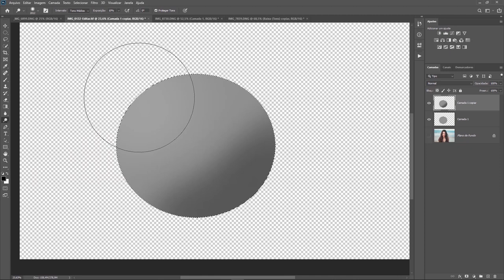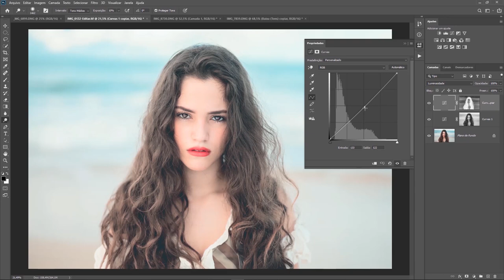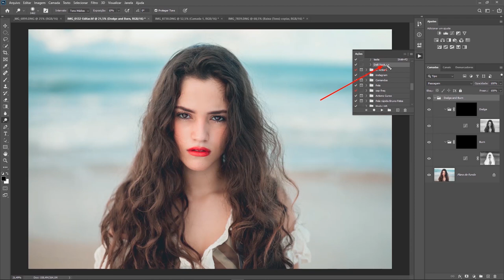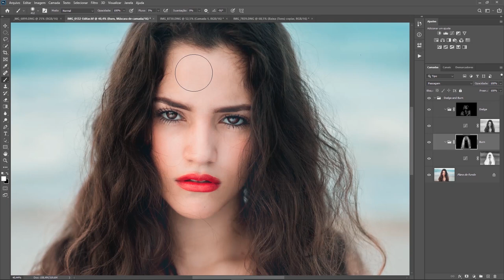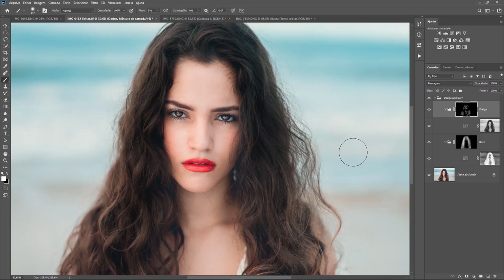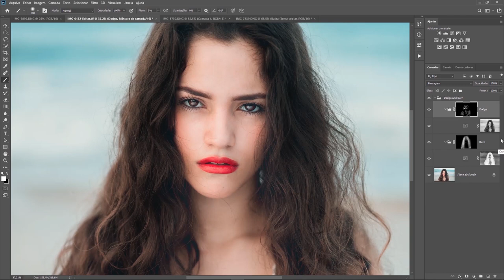Dodge and Burn IMPOSSÍVEL de Errar ! (Photoshop)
Dodge and Burn é uma das principais técnicas de edição de Fotos, e o photoshop é perfeito pra aplicar essa técnica, existem várias ferramentas que podem ser utilizadas, e nesse vídeo eu mostro como fazer o Dodge and Burn de uma forma impossível de errar, utilizando a ferramenta de curva você pode aplicar a técnica sem se preocupar em estragar sua edição.
eu estou deixando disponível uma Action de photoshop pra te ajudar a agilizar esse processo é melhorar seu fluxo de trabalho !